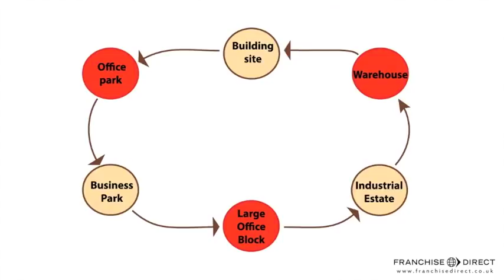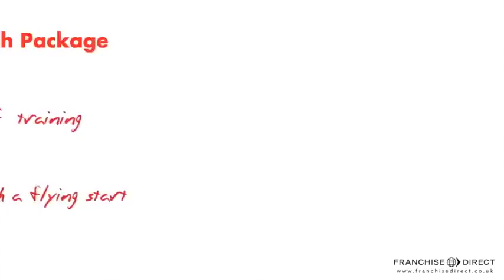Official Introduction to the Cafe2U Franchise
Here's an introductory video to Cafe2U and its unique concept of providing coffee and snacks on a mobile basis. This franchise is the largest of its kind in the UK and is expanding worldwide ‒ visit the profile page to find out more about the franchise package